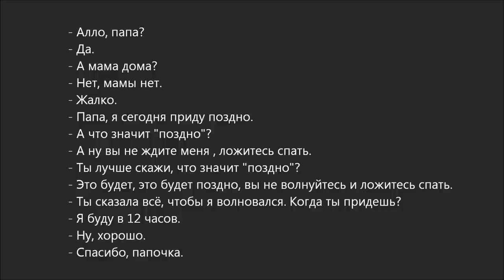Russian dialogue 26 (приду поздно)